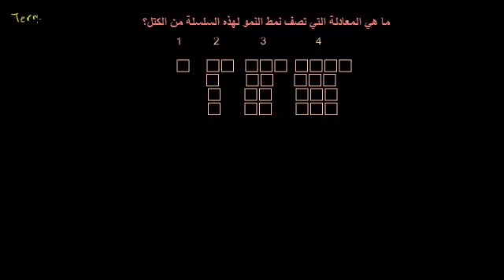معادلات الأنماط المتسلسلة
Equations of Sequence Patterns
يتناول هذا الفيديو إيجاد المعادلة الخاصة بنمط متسلسل معين
شكر خاص لمؤسسة شركاء في التنمية المستدامة -- فلسطين